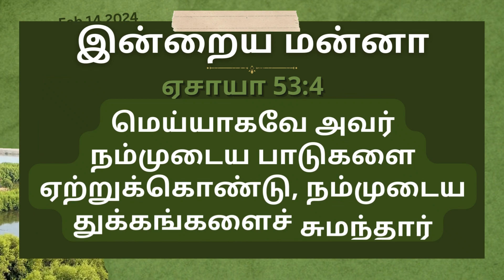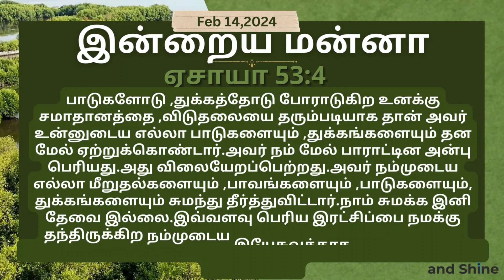Today bible verse and message in Tamil|ஏசாயா 53:4|Isaiah 53:4|Feb 14